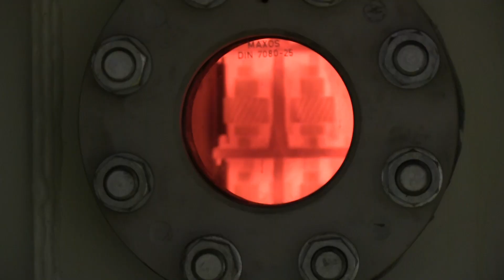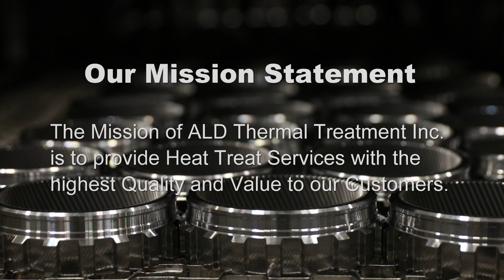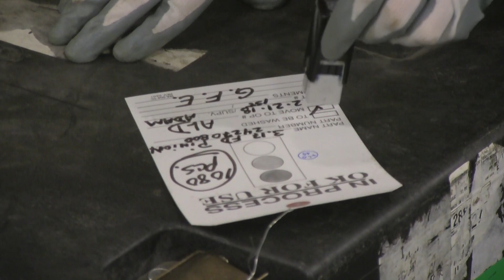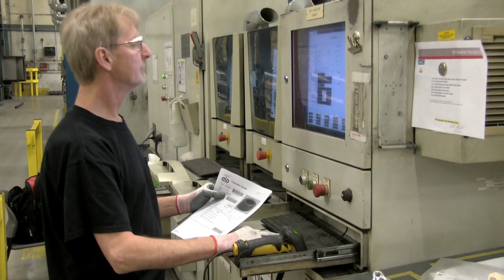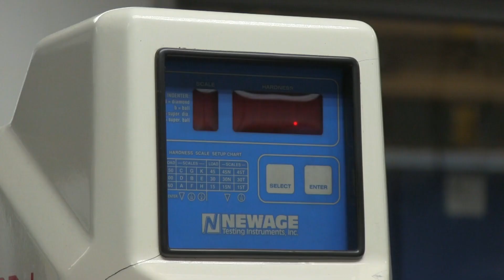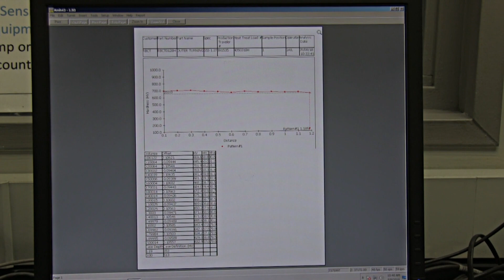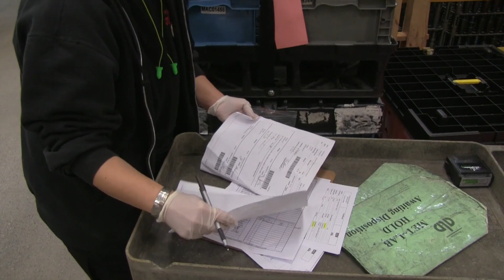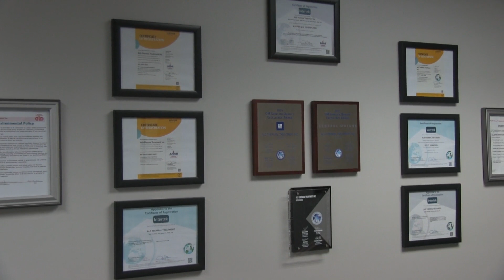Heat Treatment Services – An ALD Service Center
Heat Treatment Services (HTS) – a division of ALD Vacuum Technologies GmbH – offers services for customers who do not intend to invest in their own facilities, but still wish to benefit from the well-known advantages of the ALD Heat Treatment technology.
Customers‘ components sent to us will be heat treated in our Low Pressure Carburizing/High Pressure Gas Quenching (LPC/HPGQ) process equipment. HTS experts will develop and refine specific heat treatment recipes customized to the material and provided customer specifications. Beyond the normal scope of a heat treatment shop, our service centers have extensive development expertise and testing capabilities in order to offer customers optimized solutions even for complex heat treatment requirements.
Our main services are: Low Pressure Carburizing, Vacuum Hardening, Nitriding, Annealing, Brazing, Gas Quenching.
HTS has facilities in Germany, USA, Mexico and China.